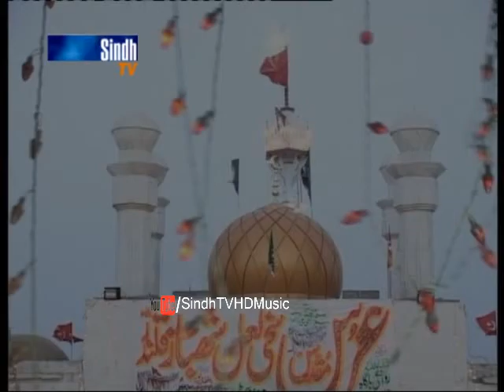Sindh TV Song - Laal Ji Aahiyan Singer Laila Lateefi | HQ SindhTVHD Music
DOP: Salman Rind
Editor: R. Bahadur Larik
Director: Sharafat Ali Mirjat